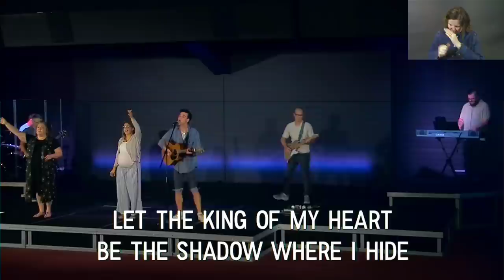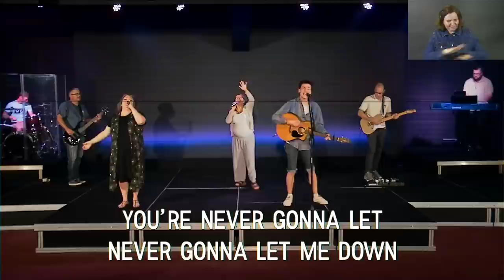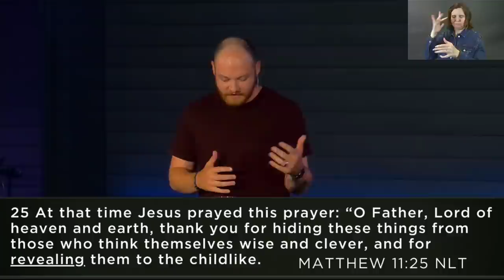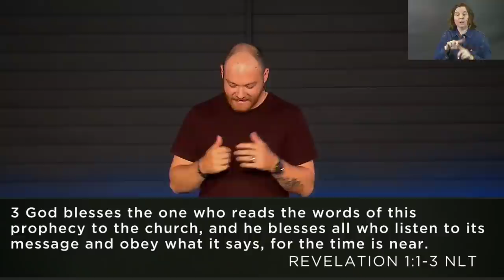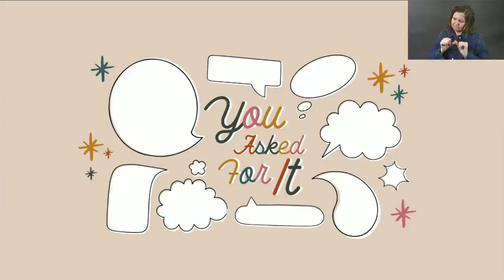Weekend Worship // 5.30.2020 // Math, Apocalypse, & Other Languages I Don't Understand